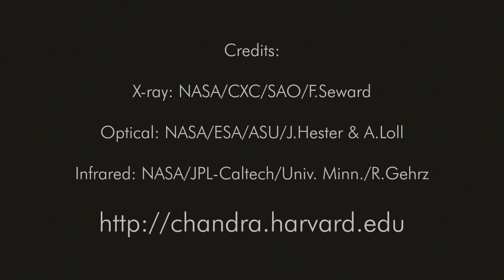Тур по Крабовидной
Да. Это она. Крабовидная Туманность - любимая цель даже для профессионалов!
Новая композиция из снимков Чандры, Спитцера и Хаббла!